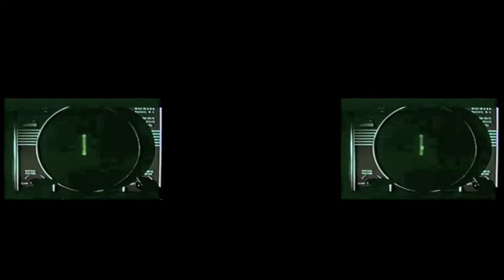Assignment: Outer Space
A 15 minute audio-visual remix of this lost 1960 sci-fi classic, starring Rik Van Nutter from Thunderball